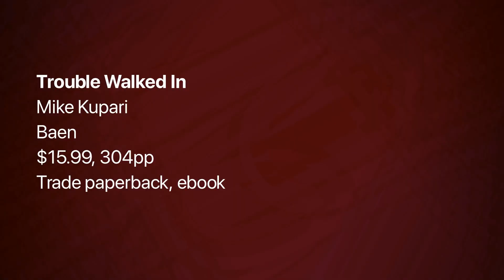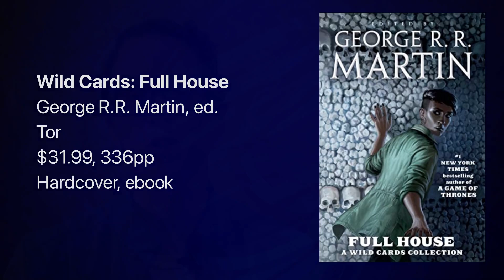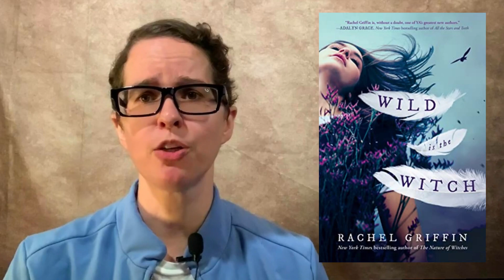LOCUS MAGAZINE: New SF/Fantasy/Horror Books This Week! 8/2/2022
We’ve got cats in space, more baking weirdness, horror, alien archeological digs, non-fiction about fantasy, and more! Give us a few minutes and we’ll catch you up on the top books that are slated to hit bookstore (and Amazon) shelves for August 2, with reviews and blurbs and covers! Our channel is

Attebery, Brian: Fantasy: How it Works

Blair, Melissa: A Broken Blade

Dawson, Delilah S.: Camp Scare

Emerson, Ramona: Shutter

Fernandez, Cristina: How to Date a Superhero (And Not Die Trying)

Ford, Jamie: The Many Daughters of Afong Moy

Foster, Alan Dean: Prodigals

Griffin, Rachel: Wild Is the Witch

Hamid, Mohsin: The Last White Man

Heartfield, Kate: Assassin’s Creed: The Magus Conspiracy

Heathcock, Alan: 40

Iglesias, Gabino: The Devil Takes You Home

Ikenberry, Kevin: The Crossing

Kupari, Mike: Trouble Walked In

Linden, Rachel: The Magic of Lemon Drop Pie

Manibo, Victor: The Sleepless

Martin, George R.R., ed.: Wild Cards: Full House

Morimi, Tomihiko: Tower of the Sun

Noone, Ashton: Vicious Creatures

Owen, Lauren: Small Angels

Riley, Brett: Travelers

Seckel, Emma: The Wild Hunt

Taylor, Travis S.: Ballistic

Terrill, Cristin: The Stars Between Us

Valdes, Valerie: Fault Tolerance

West, Joma: Face